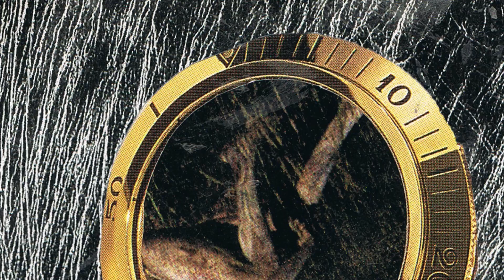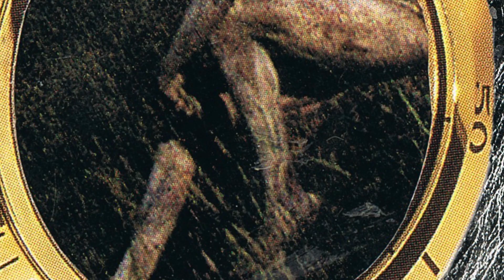El Hombre Avispa - El camino al Sol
Una canción inspirada en un sueño espacial.

Realización audiovisual: Elis Montagne

Batería: Julia Somma
Letra, música e instrumentación : Ignacio Echeverría
Grabado en Diciembre del 2023 en El Templo por Francesca Crossa
Mezcla: Ignacio Echeverría
Master: Gastón Ackermann en Mastodonte